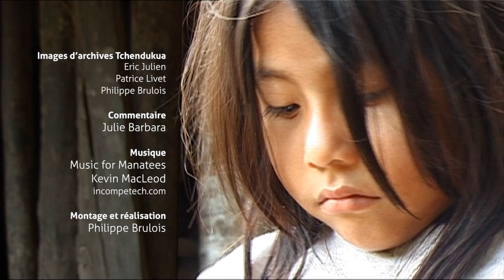Le Tissage chez les kogis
Tisser c'est penser, telle est la devise chez les Kogis.